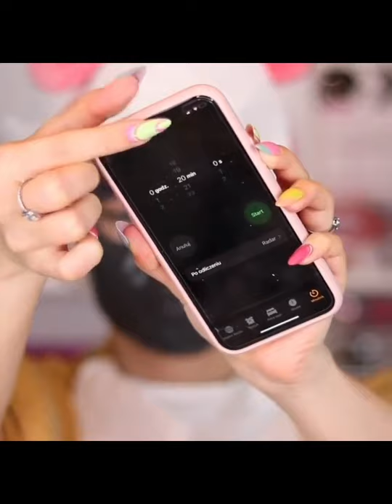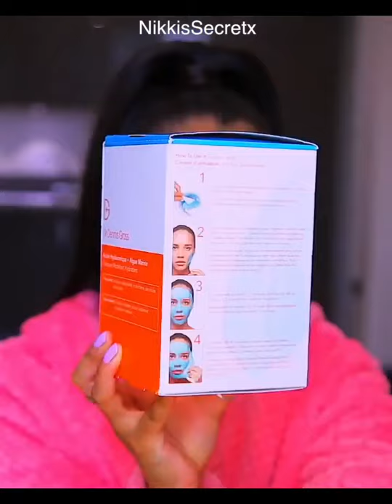💙Best Skincare routines 2021💦|Skincare compilation video |GIRL'S STUFF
💙Best Skincare routines💦|Skincare routines compilation video |GIRL'S STUFF

Hey Girls!
Skincare is the must for everyone, this video is all about the best skin care routines 💖💗💖🧡💙💚🖤💛💜❤

♡ The intention of this video is not to steal any artist's work but only to share it with more people, that's why the list of all artist's account are mentioned here.

CREDITS:- Follow them on instagram 💎